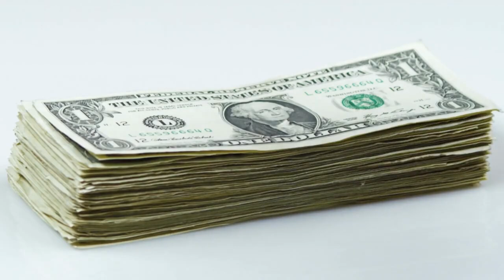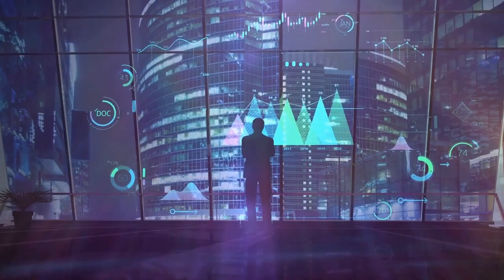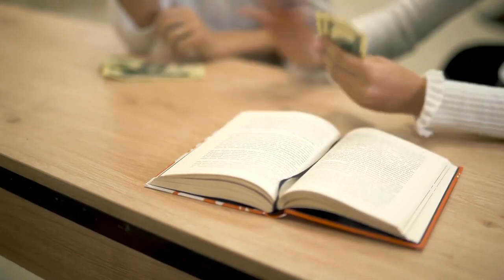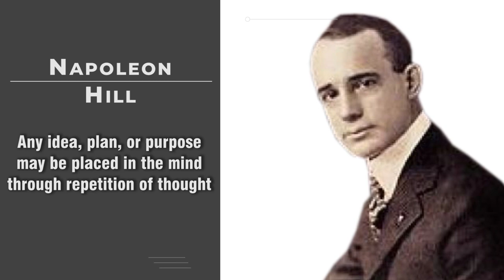The Most Simple Way to Build Self Confidence Fast in Your 20s